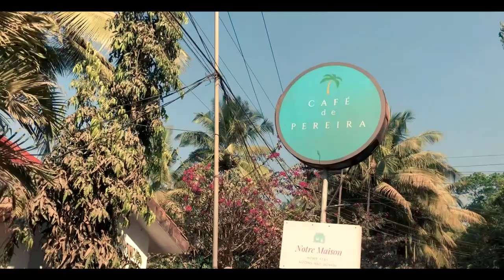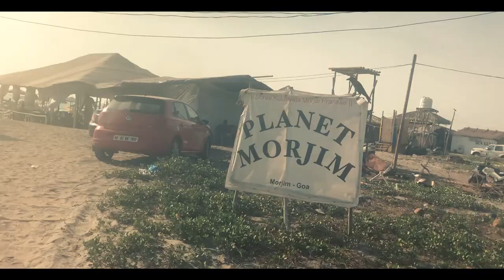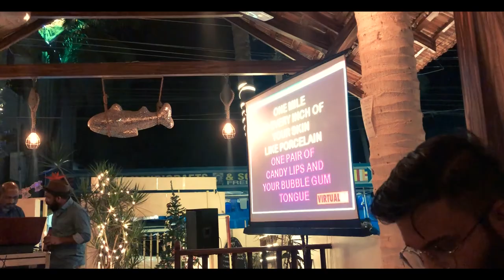Legendary Day in Goa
Specially when you you are in Goa with your best friends, you realise each and every second can be described in one word and that's called "FUN".
Honey's VLOG - The Legendary day